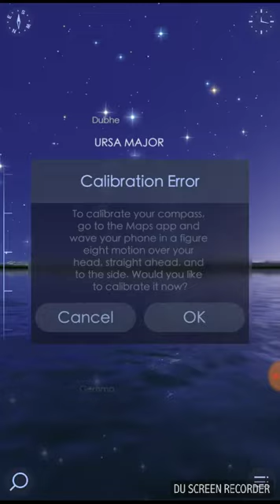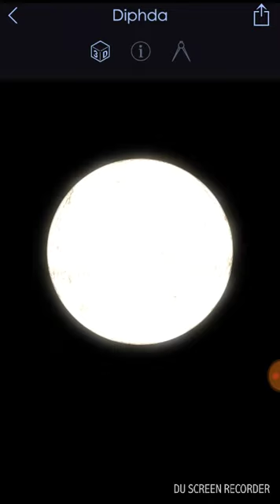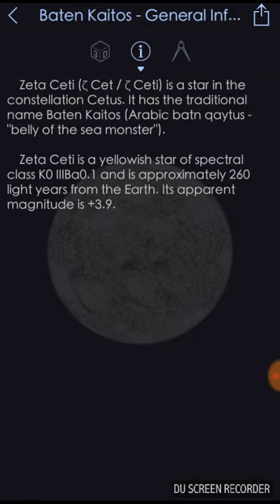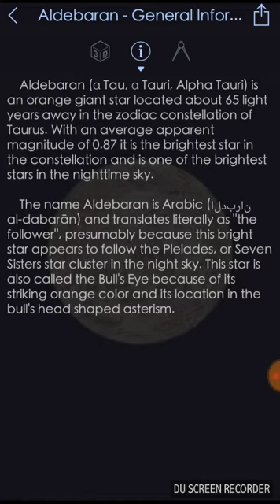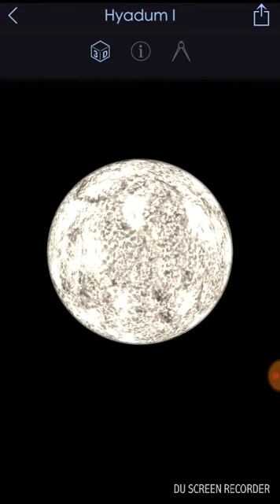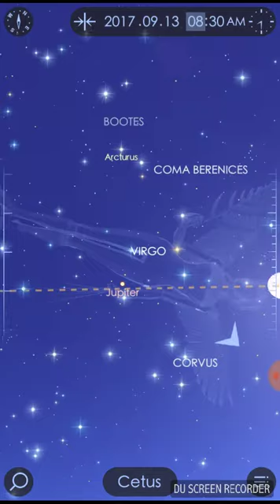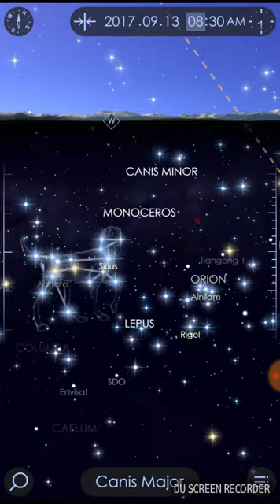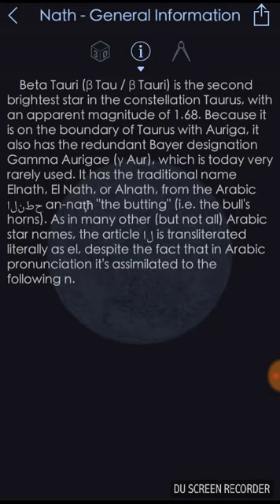REPOST JONAH SIGN BRIDE IN BELLY WITH VOICE URGENT